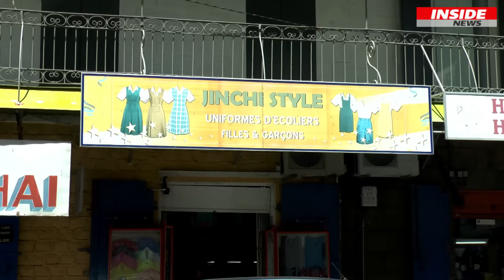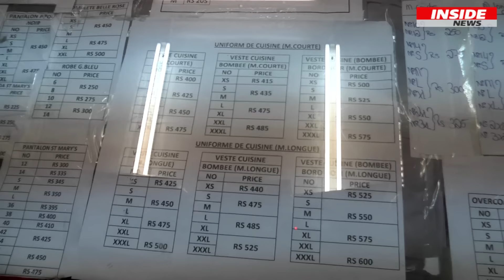[Vidéo] Rentrée 2017 : les uniformes attirent déjà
Rentrée 2017 : les uniformes attirent déjà

Plus que quelques jours avant que les écoliers et collégiens ne reprennent le chemin de l’école. Les parents sont en quête d’uniformes. C’est la ruée chez Jinchi Style. Une équipe d'Inside News est partie dans ce magasin spécialisé dans la vente des uniformes,  sise à la rue Pasteur à Port-Louis pour faire un constat.

La propriétaire du magasin nous confie que les parents dépensent entre Rs 400 et Rs 800 pour une rechange.